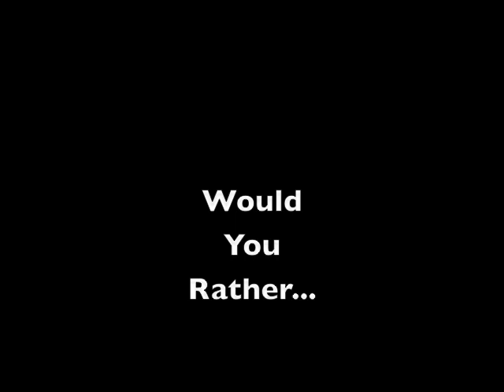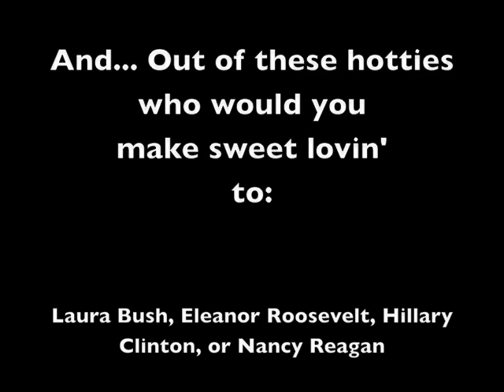One more week of school!!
Apparently I was supposed to answer Lu's questions and then post mine. Here are my answer to hers:
1. Definitely write the worst song coz I love writing too much to accept the award for worst book.
2. I would absolutely say whatever is on my mind rather than never speak again. I'm too opinionated for that one.

Enjoy the video and respond respond respond!!